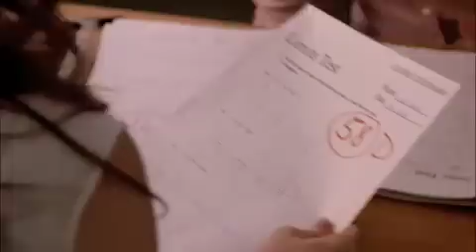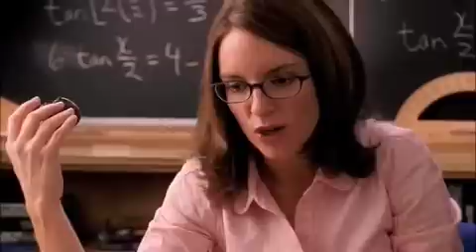math in mean girls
1 I like math

In this first clip, we are given a glimpse in to Kady's character through her voicing of a common strength of mathematics: universality. Why is this claim plausible? What might we get out of understanding it more thoroughly?

2 invitation to mathletes

here we see the social dichotomy emerge between coolness and math. We also have the exception-proving-the-rule Kevin. Mathematicians tend to be shy introverts. Discuss.

3 talking to aaron

As Kady gives in to the dark side, math is used here as a symbol for her personal integrity

4 talking and tutoring

Here we see Kady in the depth of self-denial, choosing to fail her math tests/quizzes in order to get more face time with Aaron. The narrative voice is almost, but not quite her conscience. Notice the focus on wrong versus right answers portrayed as the natural focus point for a math discussion.

5 just the answers are wrong

Ms. Norberry has Kady figured out. Not only is Kady poor at covering up her intelligence, the teacher feels justified in giving her poor marks for correct work but incorrect answers.

6 righteous path

More math as a convenient symbol for the heroine's return to the righteous path. "Welcome back, nerd!"

7 math contest

The math contest is full of math stereotypes. Maybe a list is in order. My favorite one to notice is the crowd. Not only is it sparser than Kevin's "good turnout this year", there aren't even enough people in attendance to account for the parents of the participants.

8 final battle

The end of the contest is what puts this over the top as a math movie. Unlike many others, here the math problem itself, and the character's philosophical resignation to struggle with it "you just have to solve the puzzle in front of you" is the culmination of the development ofthe character. Nowhere else is the actual act of mathematizing so important thematically, not in GWH, not in BM.